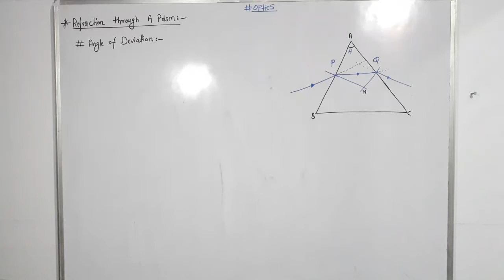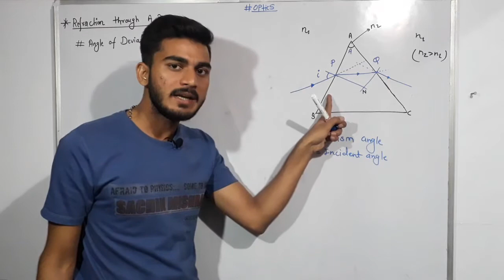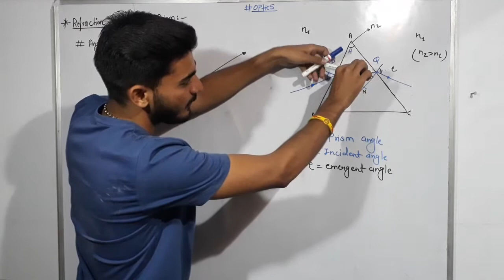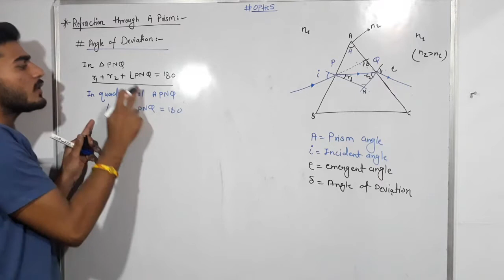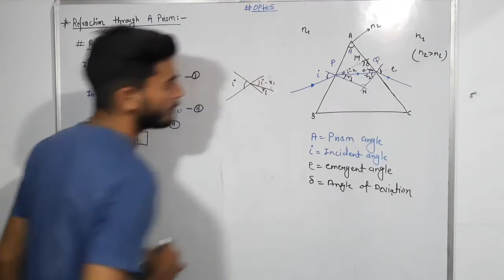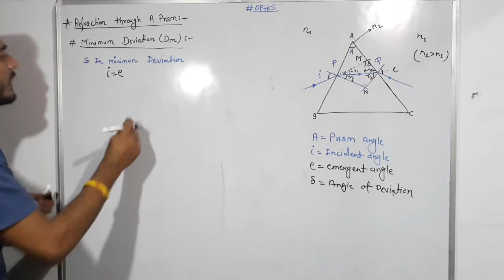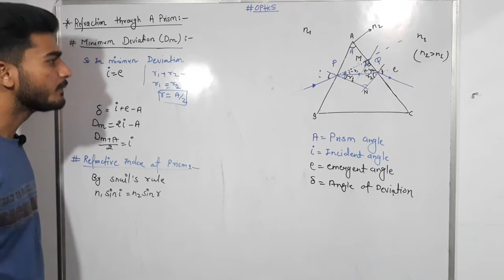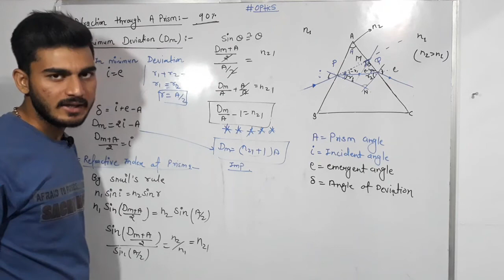Refraction through a Prism || Angle of Deviation || 12th physics By Sachin Sir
This video is part of our series Crash course course-45 and This is Episode-08 of Ray Optics. In this video we gona learn about Refraction by Prism and also Deviationangle .

You can watch Electromagnetic Induction is in playlists also Ac current is available in playlists

 Cross_the_theory